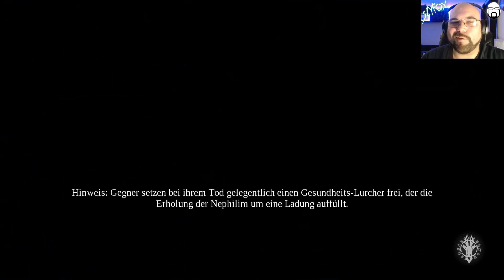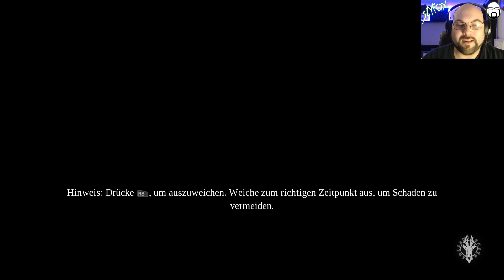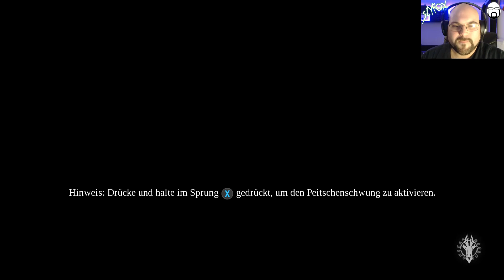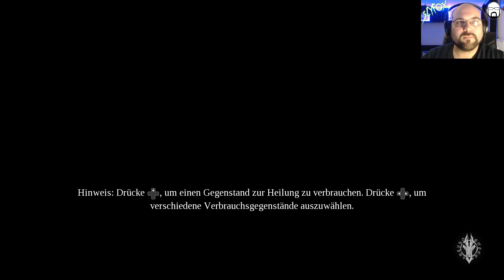Let's Play Darksiders 3 #38 | Deutsch / German | Streamstag 18.12.2018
Let's Play Darksiders 3 mit SlyfoX (German / Deutsch) Livestream Mitschnitt in Full-HD